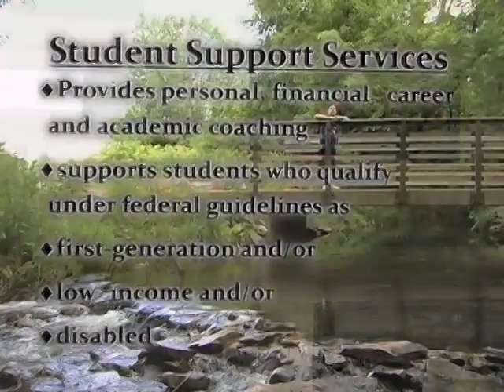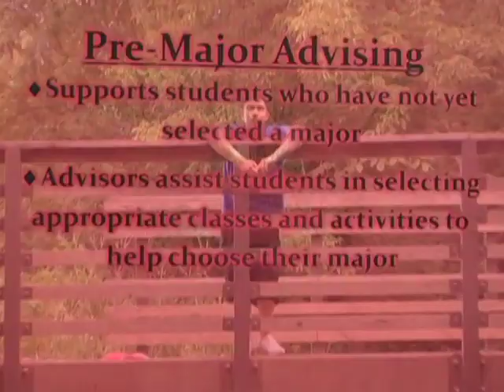"SUCCESS" - Part 7 "Omar" (Edited by Christopher Kibellus)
SUCCESS- Part 7
A promotion of Academic Success Center and Student Support Services of University of Wisconsin River Falls.  This project was headed and executed by students of UWRF in 2008 and edited by Christopher M Kibellus for the purposes of distribution by the university for the promotion of the programs offered.
This video is displayed on the CKibellusStudios Youtube account with the permission from the overseeing faculty advisor of the project.
Other questions regarding the programs outlined herein should be directed to the proper faculty, staff, and/or divisions which can be found through the university